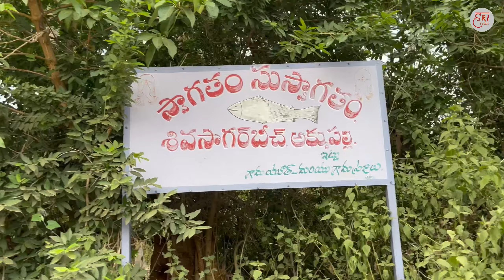Gungun को समुंद्र का पानी 🌊🌊 खिच लिया । परिवार सहित समुद्री तट पर masti kiye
I hope video aapko pasand aaya hoga